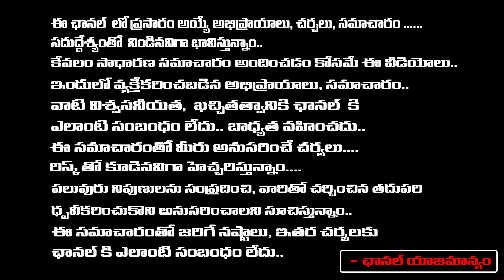Renu Desai About Pawan Kalyan Plz Give Him One Chance |పవన్ కళ్యాణ్ మూడుపెళ్లిళ్ల గురించి